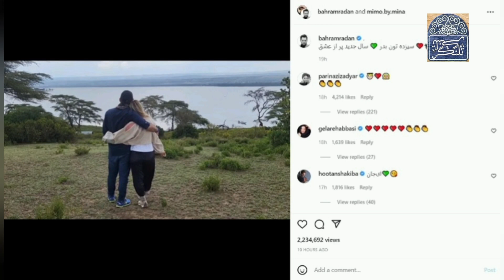ازدواج بهرام رادان و مینا مختاری و ناگفته های زندگی این زوج